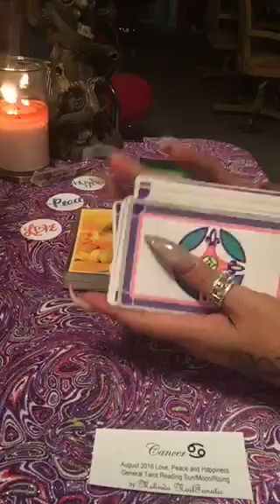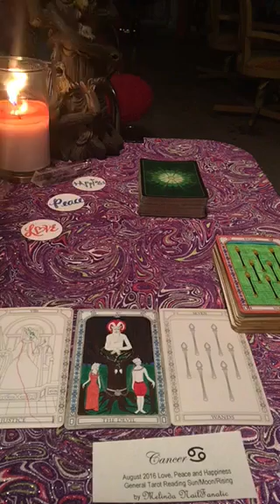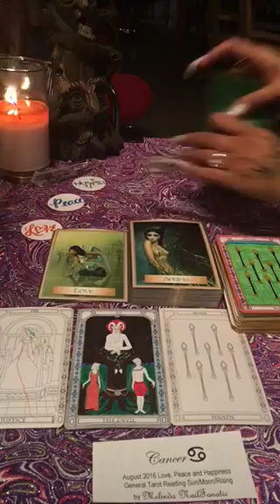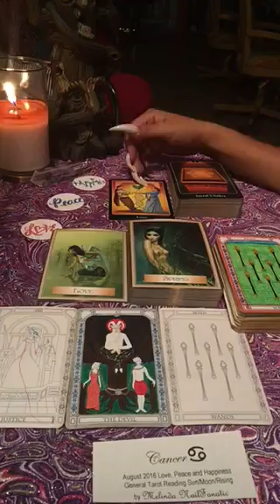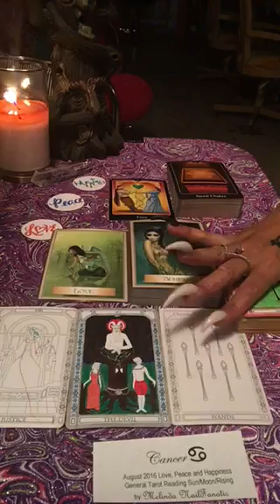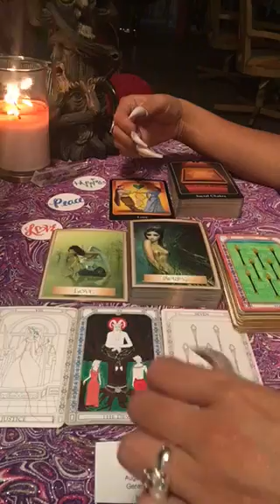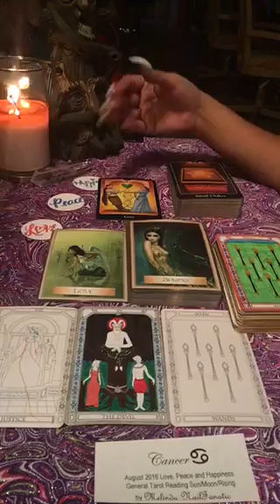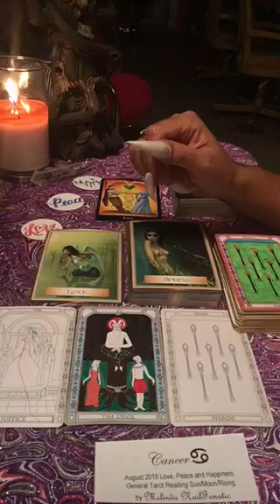Cancer August 2016 love peace and happiness general tarot reading by Melinda NailFanatic